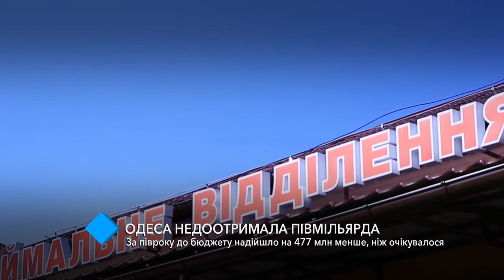Одесса недополучит полмиллиарда: за полгода в бюджет поступило на 477 млн меньше, чем ожидалось